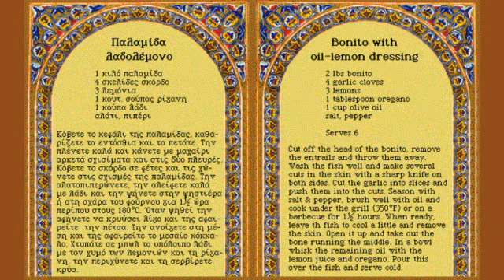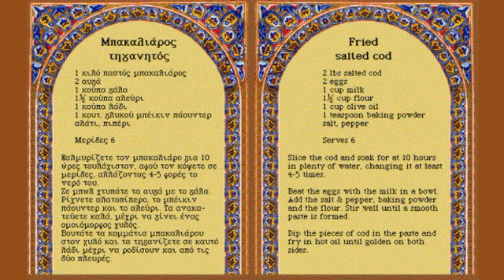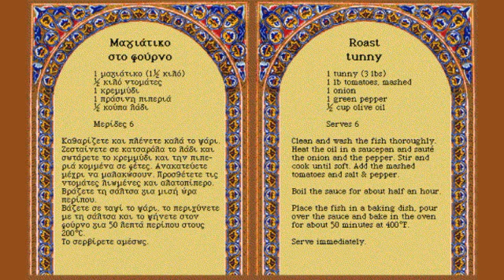Fish – Ψάρια – Greek cuisine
Ελληνικά κείμενα: Χαρά Κολλίγρη – English text: Lorraine Hunt.